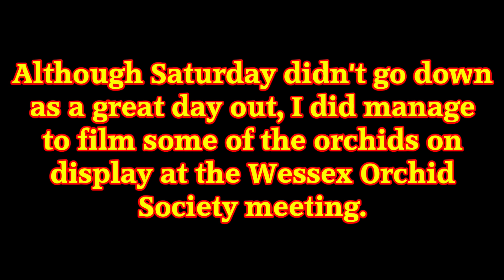Some of the Orchids on Show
Although I didn't have a good day and due to the journey, only had a short time at the meeting, I did manage to film some of the orchids on the display/competition tables.